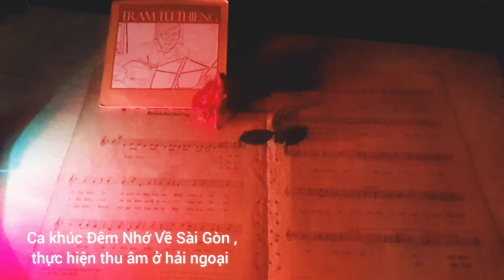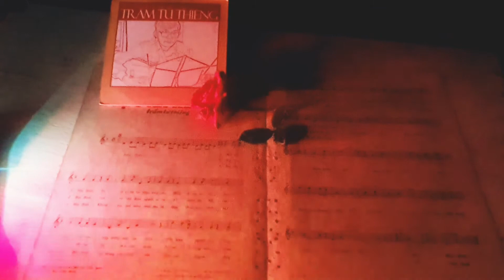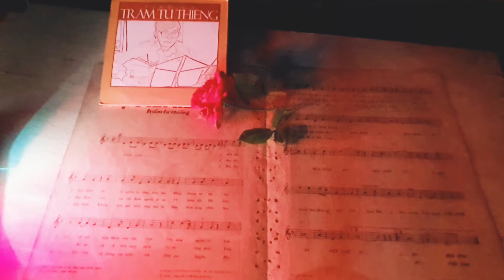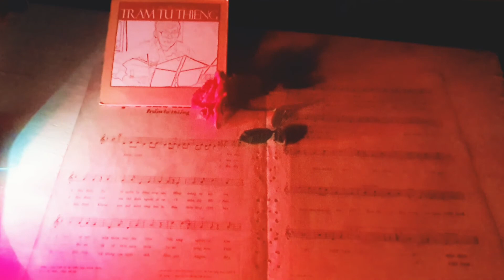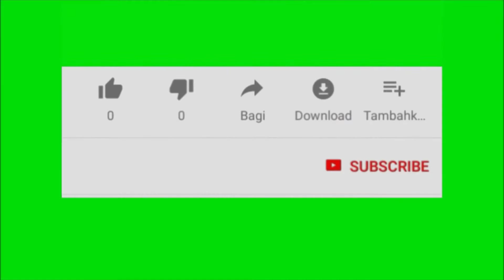127/ Đêm Nhớ Về Sài Gòn.Ca sĩ: Don Hồ .Thu âm ở hải ngoại. Mong Sài Gòn Vượt Qua Đại Dịch Covid-19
Đêm Nhớ Về Sài Gòn / Sáng tác : Trần Tử Thiên / Thu âm ở hải ngoại .
Cảm Ơn Qúi Vị Và Các Bạn Rất Nhiều .